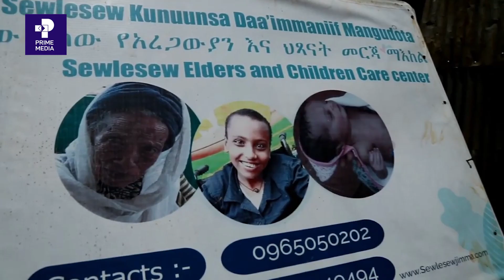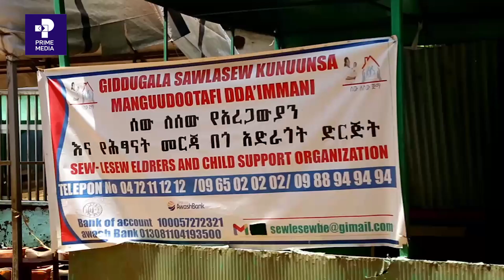ሰው ለሰው የአረጋውያንና ሀፃናት መርጃ ማዕከል | Prime Media